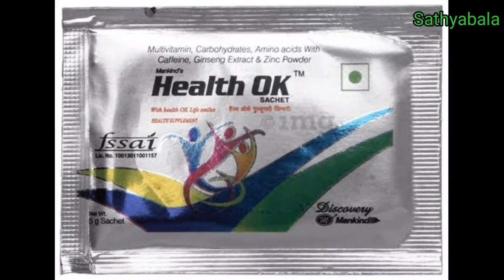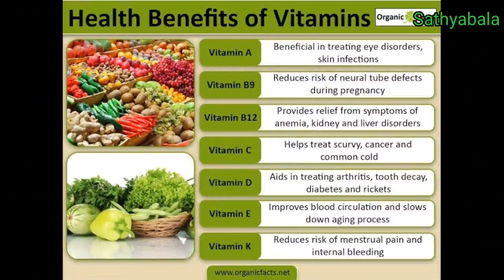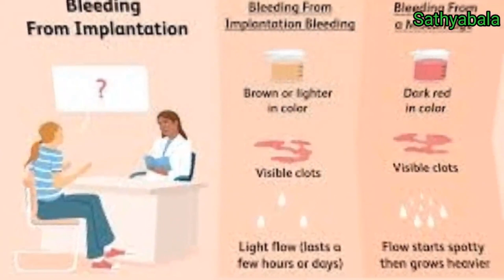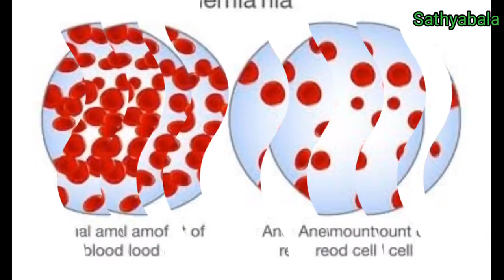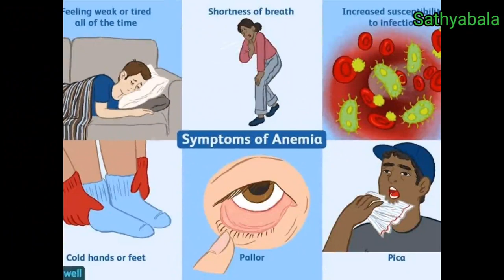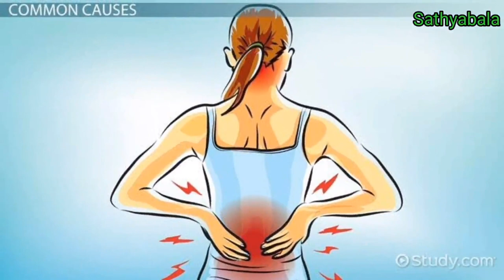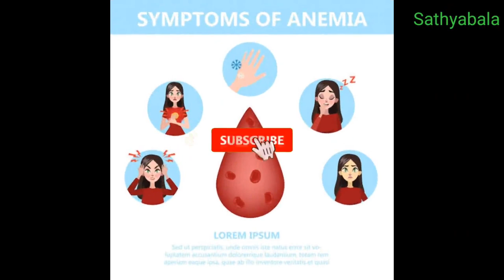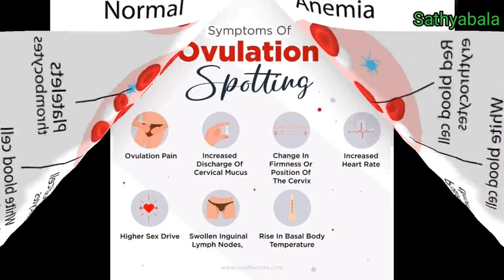health ok tablet, health ok syrup, health ok sachet, health ok tablet uses in tamil, multivitamin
health ok tablet review
health ok tablet
health ok tablet use
health ok tablet uses
health ok tablet use in tamil
health ok tablet advertisement
health ok drops
health ok drops use
health ok drops uses
health ok drops uses in tamil
health ok drops for baby
health ok drops for babies
health ok drops review
health ok drops how to use
health ok syrup
health ok capsule
health ok sachet
health ok drop uses
health ok ad
health ok tablet uses in tamil
health ok syrup uses in tamil
health ok sachet uses in tamil
health ok multivitamin
health ok sachet how to use
health ok sachet review
health ok tablet benefits
health ok tablet side effects
health ok syrup benefits
health ok syrup side effects
health ok sachet benefits
health ok sachet side effects
health ok drops benefits
health ok drops side effects
multivitamin benefits
multivitamins side effets
health ok multivitamin
health ok medicine
health ok multivitamin tablet review
health ok mankind
health ok multivitamin tablet
health ok multivitamin tablet uses
health ok medicine use
health ok multivitamin syrup
health ok syrup
health ok syrup for baby
health ok syrup uses
health ok syrup in tamil
health ok syrup for babies use
health ok sachet
health ok sachet use
health ok sachet reviews
health ok sachet review tamil
health ok sachet price
health ok sachet bebefits
health ok sachet how to take
health ok sachet how to drink
health ok sachet powder
health ok tablet bebefits
health ok syrup bebefits
multivitamin use
multivitamin uses in tamil
multivitamin benefits
multivitamin side effects
multivitamin how to use
multivitamin how to take
multivitamin syrup
multivitamin sachet
weight gain multivitamin
weight gain multivitamin tablet
weight gain multivitamin syrup
weight gain multivitamin powder
weight gain multivitamin sachet
weight gain multivitamin how to use
weight gain multivitamin how to take